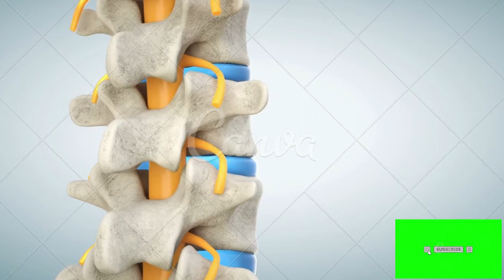Protusão discal sintomas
PLAYLISTS IMPORTANTES

GRUPO DE APOIO DO WHATSSAP